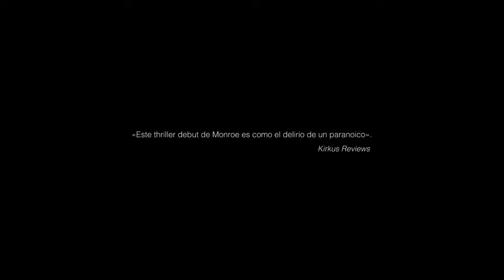«Búscame» de J. S. Monroe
Hace cinco años, Rosa recorrió el muelle en plena noche, miró el agua oscura y turbulenta y saltó. Era una estudiante de Cambridge, una joven brillante que acababa de perder a su padre. Su muerte fue trágica pero no inesperada. ¿Fue realmente eso lo que sucedió?El juez de instrucción afirma que sí, pero Jar, el novio de Rosa, no se da por vencido. Ve a Rosa en todas partes: vislumbra su rostro en el tren, cree distinguir su figura en el acantilado. Le obsesiona el deseo de demostrar que sigue viva. Y entonces recibe un email.Búscame, Jar. Búscame antes de que ellos me encuentren.Alberga todas las variantes del "thriller" psicológico: la violencia doméstica, suspense y novela gótica de misterioLluís Fernández, La Razón'Búscame' es una novela de intriga apasionante que va desvelando una verdad tras otra hasta llegar a un punto inimaginable para el lector cuando comienza la novela. Esta novela no necesita un ritmo vertiginoso para enganchar al lector, sino que sin prisa pero sin pausa va engarzando una idea tras otra hasta llegar a una verdad sorprendente y escalofriante.Papel en blancoEsta novela me ha mantenido en tensión y alerta durante toda su lectura. Además de entretenerme y hacerme pasar el tiempo volando.Búscame es una de esas novelas que te sumerge en una trama adictiva de máxima tensión y suspense.